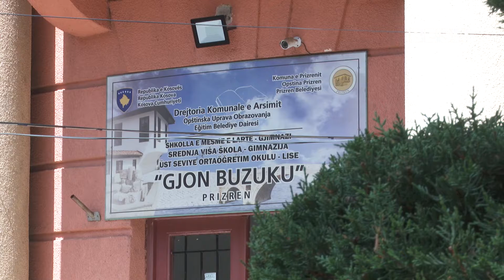RRAHMAN JASHARI PËR RTV BESA: NËSE NUK KA PLOTËSIM TË KËRKESAVE DO TË KETË GREVA TË PËRGJITHSHME